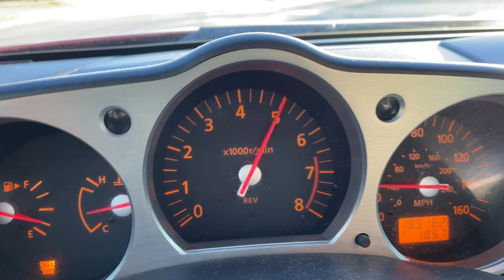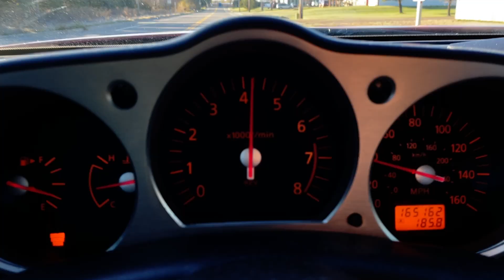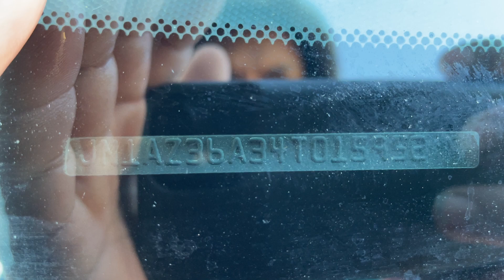2004 NISSAN 350Z TOURING JN1AZ36A34T015952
/ twincitiesauctions

2004 NISSAN 350Z TOURING JN1AZ36A34T015952